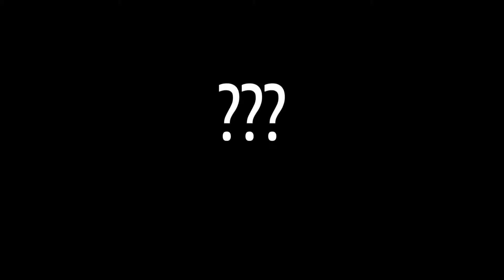YAY or NAH (Pilot Episode - October Edition)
LIU-TV presents YAY or NAH, an original show that presents 5 movies set to release in that particular month. We review the trailers and then vote YAY or NAH if it is worth attending the theaters to watch.
Here's The Pilot Episode; Halloween Edition.

Hosted By:
Sienna & Xiomara